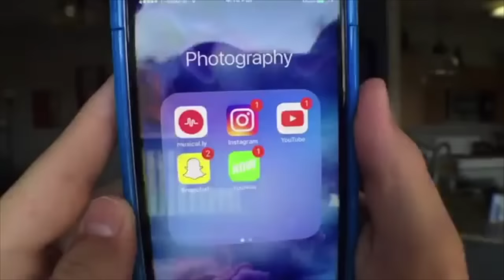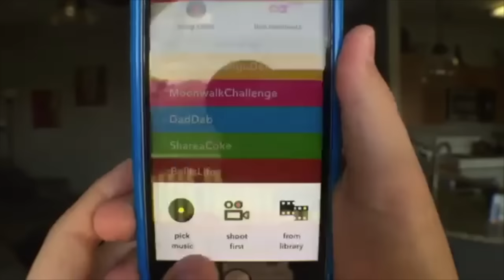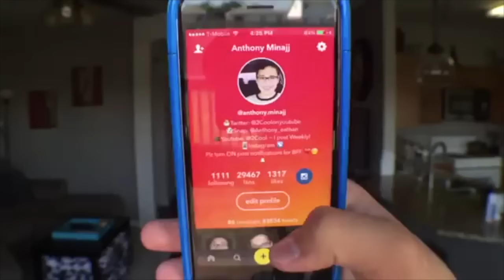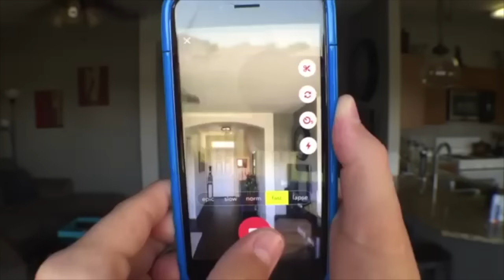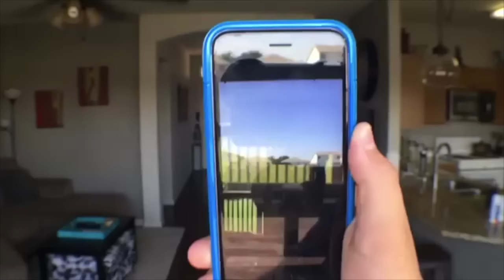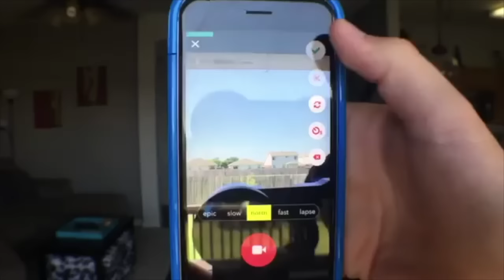musical.ly Tutorial - Tips and Tricks | Anthony Minajj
How I make my musically videos tutorial and Tips and Tricks - must watch. (Featuring Anthony Minajj)